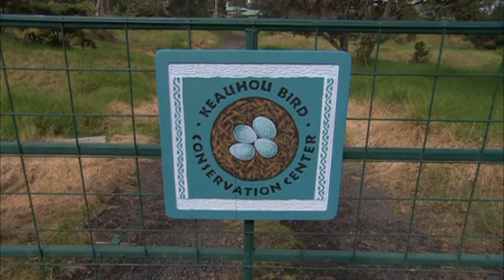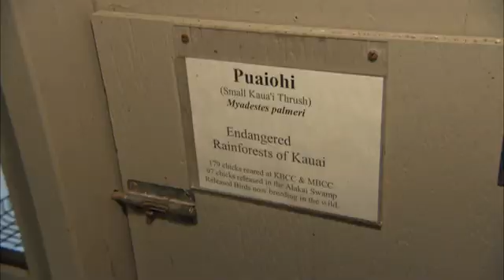Native Bird Project — Huaka'i 'Āina Ho'oilina (3/10)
Robby Kohley and his team are working to preserve Hawai'i's native birds at the Keauhou Bird Conservation Center.